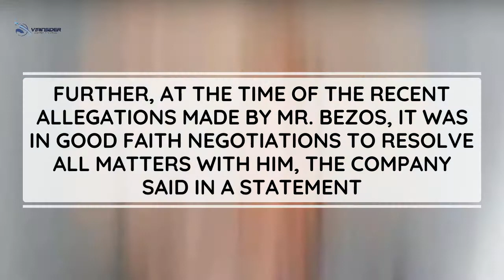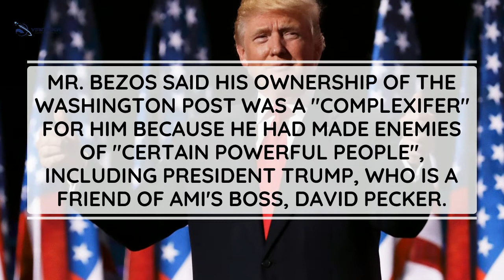Amazon Boss | Jeff Bezos accuses National Enquier of BLACKMAIL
Jeff Bezos took to the Internet this week to air his dirty laundry—before the National Enquirer could.

The Amazon CEO shared emails from AMI executives threatening to release embarrassing photos of Bezos and the woman the Enquirer claims is his mistress.

“Rather than capitulate to extortion and blackmail, I’ve decided to publish exactly what they sent me, despite the personal cost and embarrassment they threaten,” Bezos, who also owns the Washington Post, wrote in a Thursday blog post.

Top Trends to Look-out for Artificial Intelligence in 2019

How AI’s Speech Recognition Models works in Siri, Google, Alexa, Cortana, and Bixby?